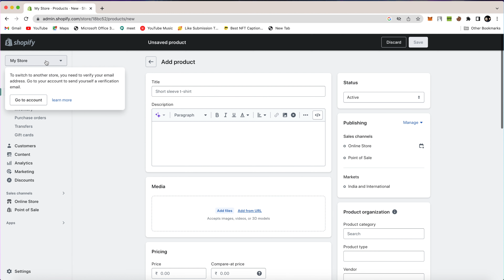How To Create Upselling In Shopify [Step-by-Step In 3 Minutes]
In this video, we will show you how to setup shopify purchase upsells step-by-step in just 3 min.

Launch your Store with Shopify for just €1/month !